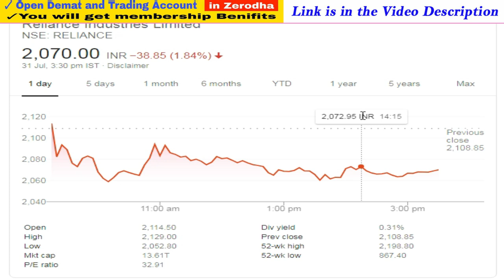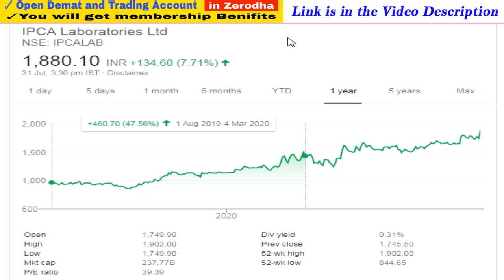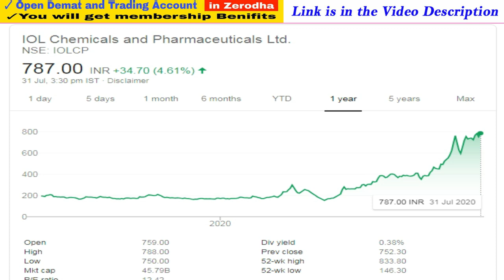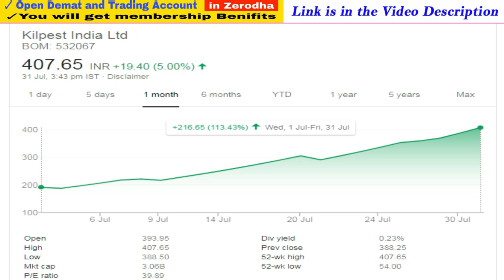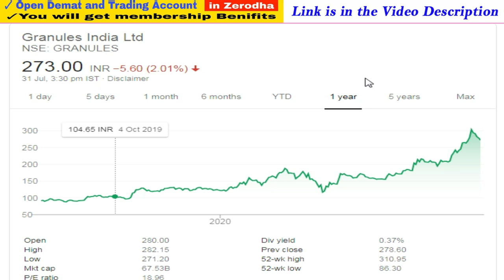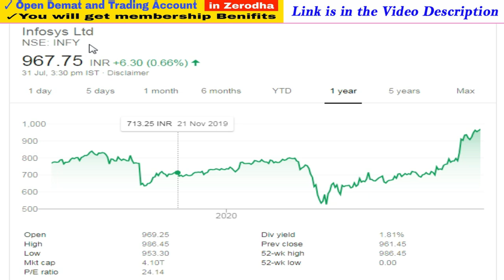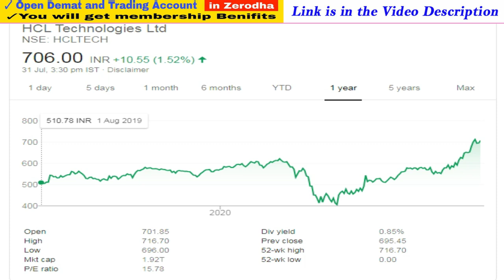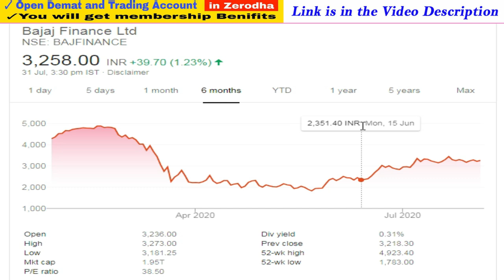Investors और Traders यहाँ पर रुपया छाप रहें हैं | Laurus Labs Stock | Dixon Share | Success Place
1. You will be added in Positional Trading SUPPORT Group on What'sapp by Angel Broking .